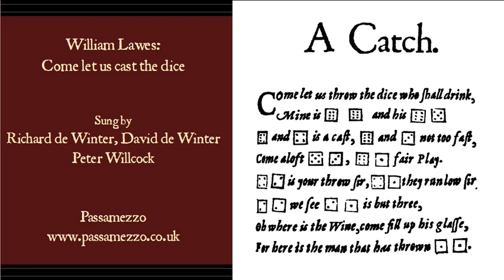Passamezzo: William Lawes - Come let us cast the dice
William Lawes' setting of James Shirley's poem Come let us cast the dice. The song also appears in the 17th Century play The Country Captain.

Come let us cast the dice who shall drink
Mine is twelve and his six cinque
Six and four is thine, and he threw nine,
Come away cinque tray, six ace, fair play:
Cater-deuce is your throw sir,
Cater-ace they run low sir;
Oh, where is the wine: Come fill up his glass,
For here is the man that hath thrown Ames-ace